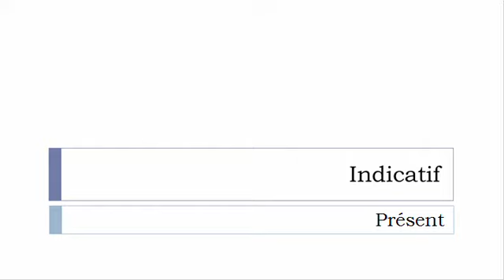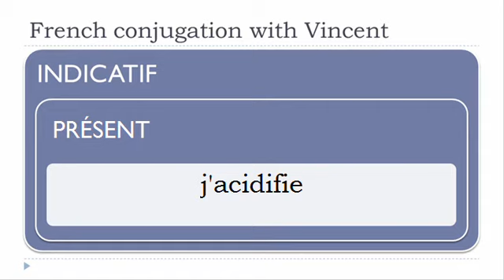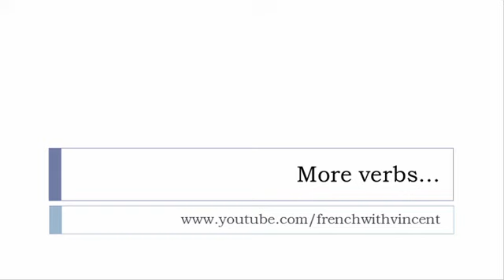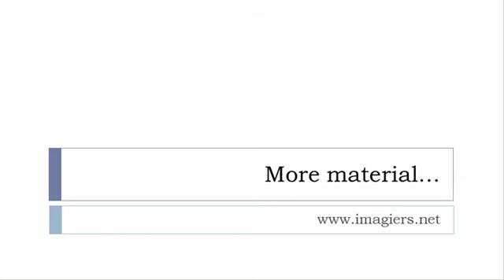French conjugation = Acidifier = Indicative Present